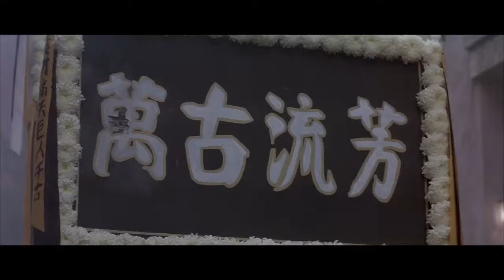Gerald Okamura - MA Talk Spotlight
Gio talks with the great Gerald Okamura at Dragonfest 2019 about his amazing career playing bad guys in movies.

Gerald Okamura can all be found on Facebook, Instagram, and Twitter.

You can find Steven Reich on Facebook, Twitter, Instagram, and YouTube.

LAMA Talk on FaceBook
LAMArtialArt on Instagram

For MORE great shows, visit the Like Water Productions YouTube channel.

.AND be sure to follow

LAMA Talk
LAMArtial Art
Like Water Productions